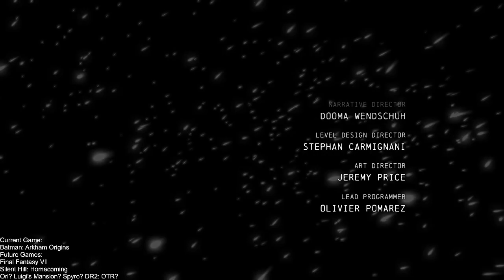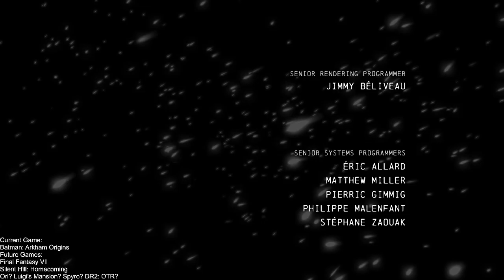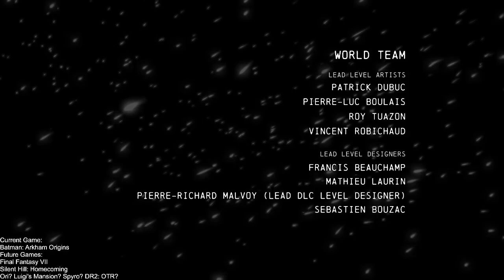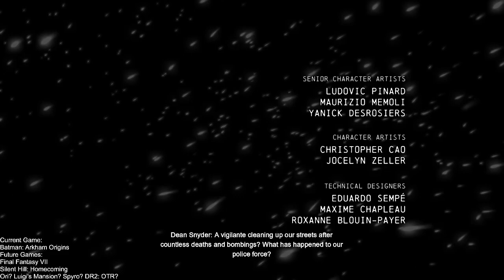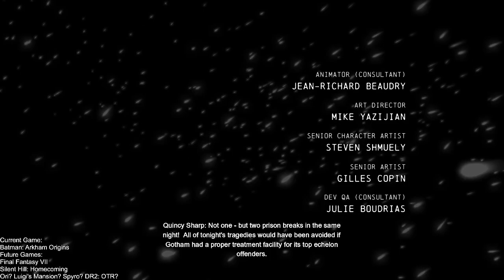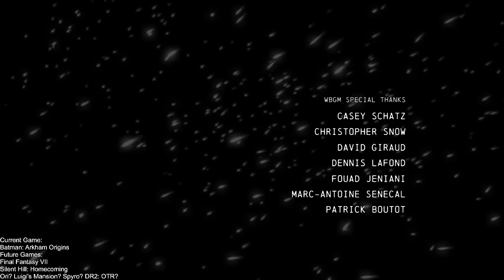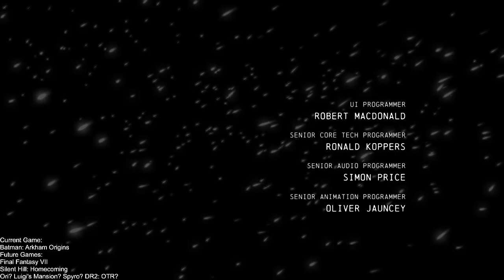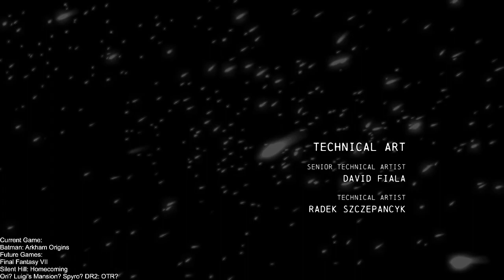Batman: Arkham Origins, Part 4 [PC]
Batman: Arkham Origins is a 2013 video game developed by WB Games Montréal, directed by Eric Holmes and Benoit Richer and produced by Ben Mattes. It is the 3rd instalment in the Batman: Arkham franchise.